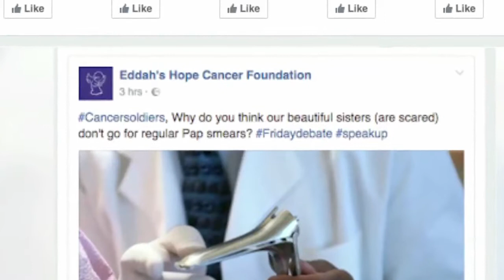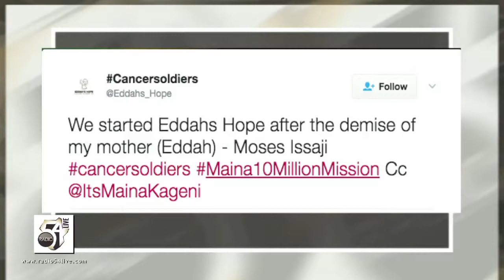We Featured on Radio54Live!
While it's about getting raw and real on Fareed Khimani's Radio54Live, there a some brighter moments on the show; like a feature about the work we do!

Thanks @Radio54Live!